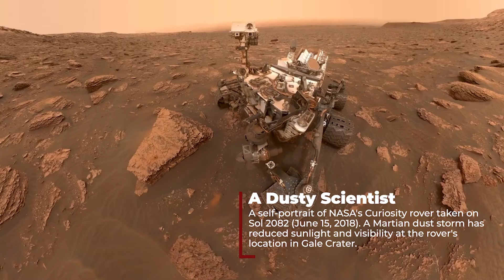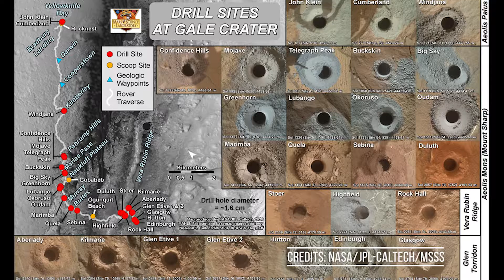7 Stunning Martian Postcards by Curiosity Mars Rover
The NASA rover touched down eight years ago, on Aug. 5, 2012, and will soon be joined by a second rover, Perseverance.

NASA's Curiosity Mars rover has seen a lot since Aug. 5, 2012, when it first set its wheels inside the 96-mile-wide (154-kilometer-wide) basin of Gale Crater. Its mission: to study whether Mars had the water, chemical building blocks, and energy sources that may have supported microbial life billions of years ago.

Curiosity has since journeyed more than 14 miles (23 kilometers), drilling 26 rock samples and scooping six soil samples along the way as it revealed that ancient Mars was indeed suitable for life. Studying the textures and compositions of ancient rock strata is helping scientists piece together how the Martian climate changed over time, losing its lakes and streams until it became the cold desert it is today.

The Curiosity mission is led by NASA's Jet Propulsion Laboratory, which is managed by Caltech in Pasadena, California, and involves almost 500 scientists from the United States and other countries around the world. Here are eight postcards the rover has sent from Mars. Most of the panoramas were taken by the rover's Mast Camera, or Mastcam, led by Malin Space Science Systems in San Diego.

Source: Nasa.gov